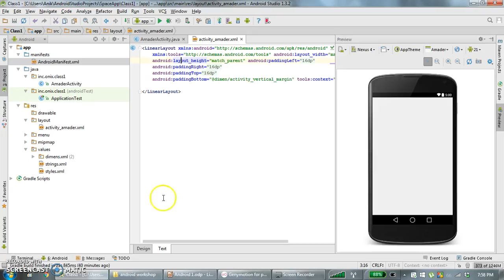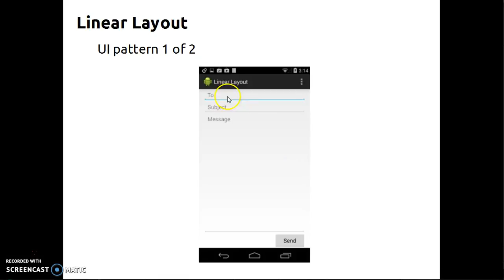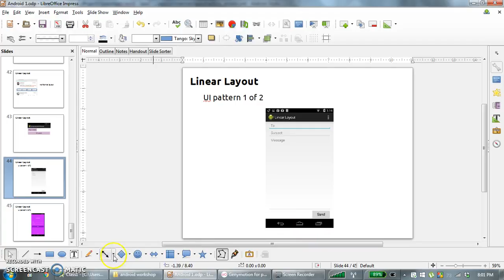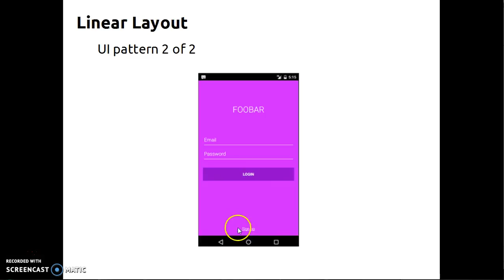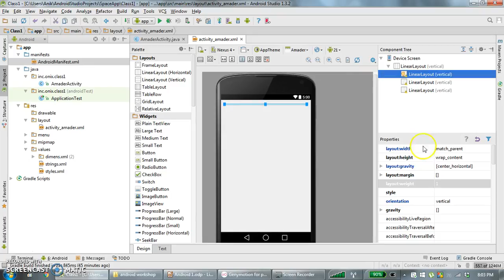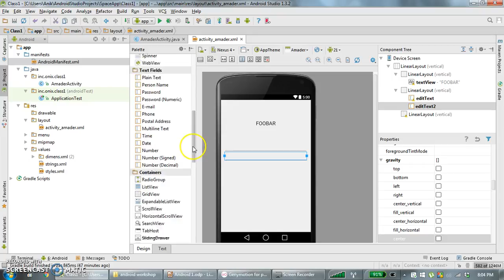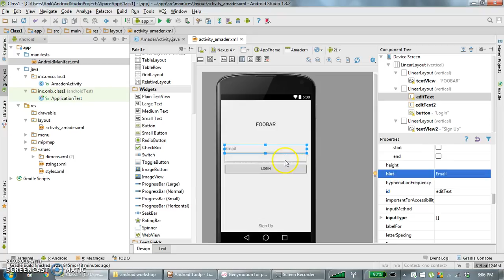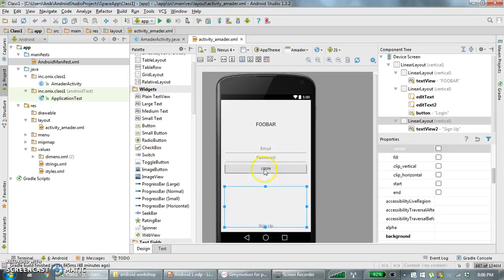Android Workshop 2016 - Day 1 : UI and UX Design (Part 2, working with layouts)